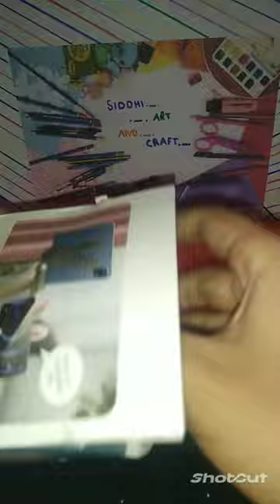UNBOXING MY NEW BUNNY MOBILE STAND//TRIPOD//